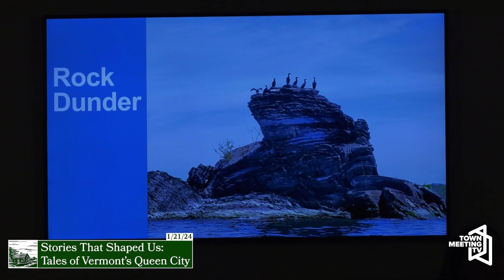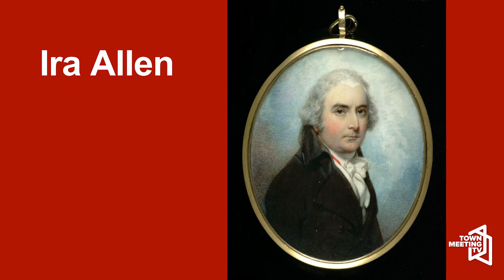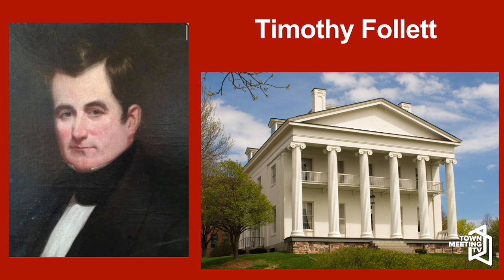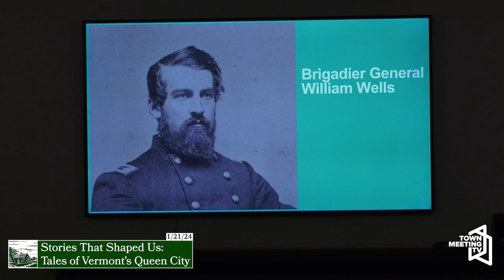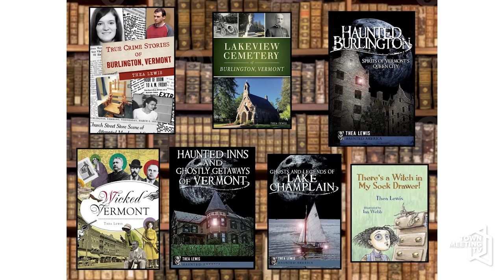Stories That Shaped Us - Tales of Vermont’s Queen City | Ethan Allen Homestead Enrichment Program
Local author, historian, and tour guide Thea Lewis offers a look at life in Burlington through the years, via stories filled with mystery, tragedy, and humor.

1/21/2024